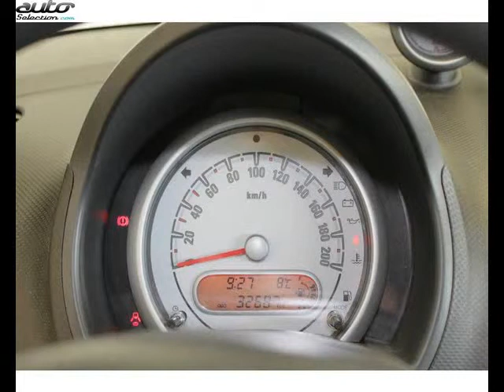Opel agila occasion visible à Tarbes présentée par Kia mitsubishi tarbes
Cette Opel agila occasion disponible à Tarbes dans le 65 est mise en vente par Kia mitsubishi tarbes - 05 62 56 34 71 - tous les détails sont